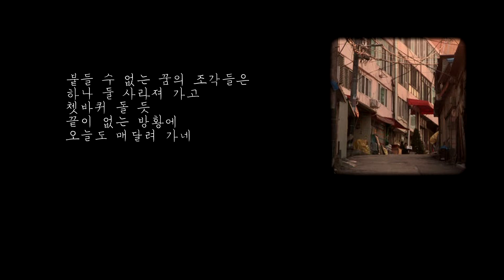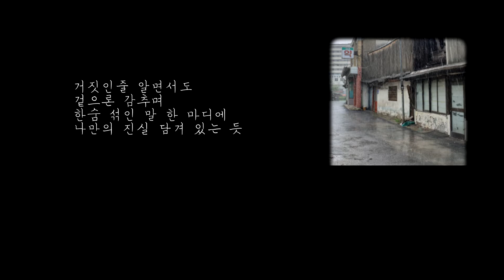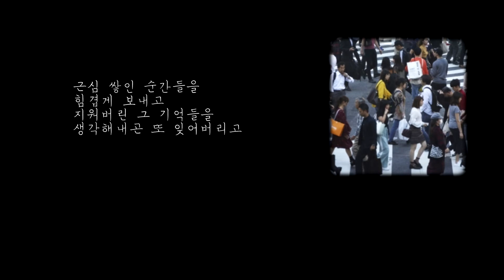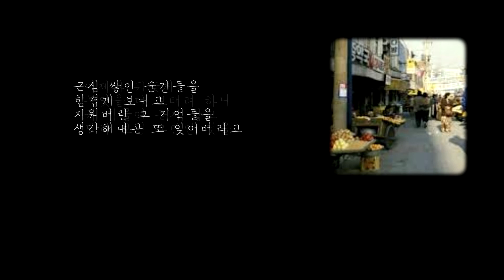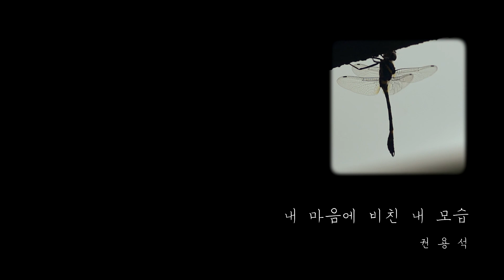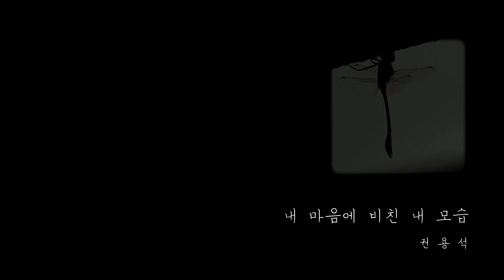유재하 ' 내 마음에 비친 내 모습' 노래, 피아노, 현악사중주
편곡, 피아노, 바이올린 1,2, 비올라, 첼로, 노래: 권용석 아마데오